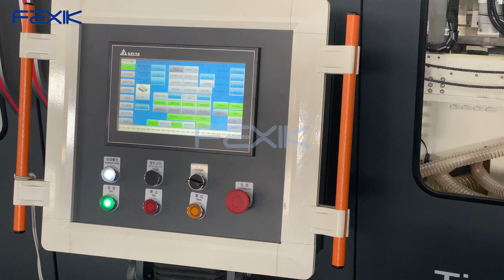Best toilet paper packing machine Factory Price - Fexik